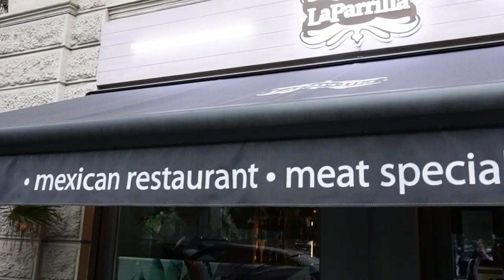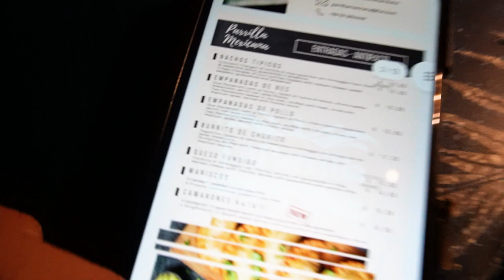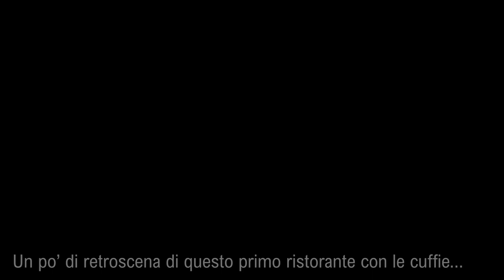LA PARRILLA MEXICANA - ristorante messicano a Milano con spettacolo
Dopo il Brasile ci siamo spostati in Messico e la fiesta qui dentro si percepisce tutta! A La Parrilla Mexicana si viene subito travolti da un'atmosfera piena di colori, non manca assolutamente la musica e le luci soffuse rendono tutto ancora più spettacolare!

Tra tacos super farciti, burritos e fajitas non mancano le esibizioni che riempiono di pazzia e calore tutto il locale! Non si smette mai di ballare e di divertirsi!!!

Che aspettate? Non vi viene voglia di passare una serata qui?

Purple Moon by Di Young